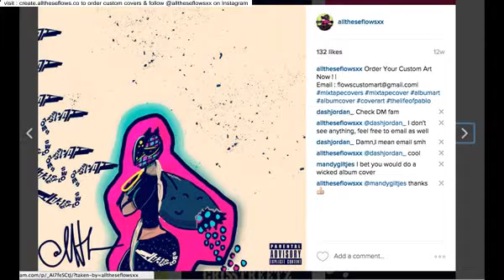best album sleeves